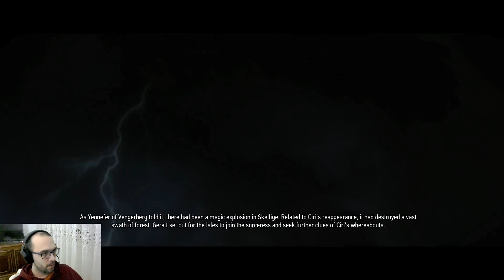Witcher 3 Wild Hunt, Werewolf [playthrough #74]